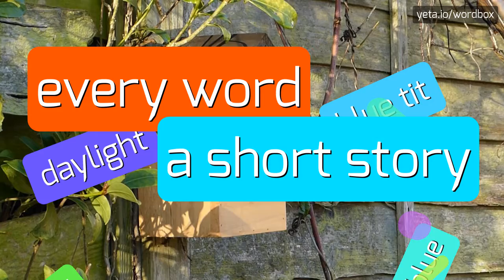MIOLNOR - HOW TO PRONOUNCE IT!?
Watch how to say and pronounce "miolnor"!